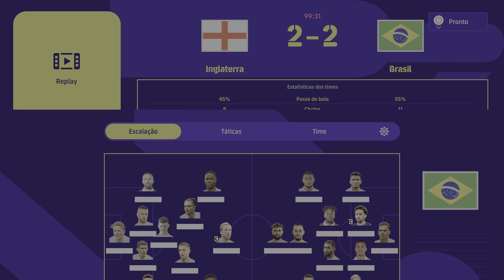IEfootball 2023 - FINAL - COPA DO MUNDO NO LENDA COM A INGLATERRA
►SOBRE O VÍDEO DE HOJE - Salve galera, acompanhem ai o modo copa do Efootball com a Seleção da Inglaterra no nível lenda.

► MEU SETUP ↓
- Um PS4/PS5.